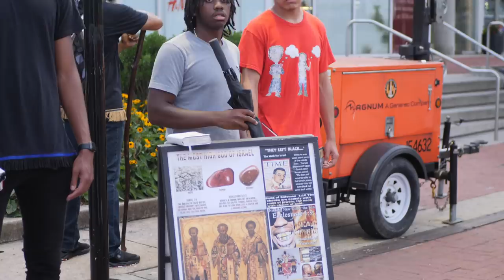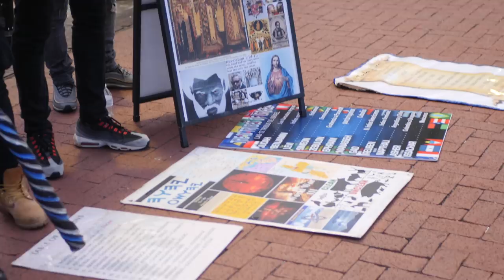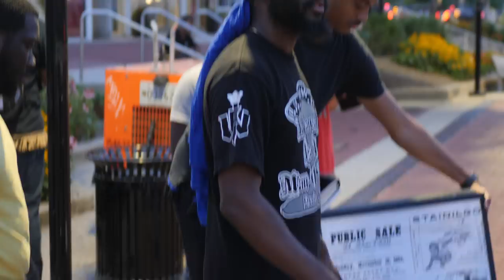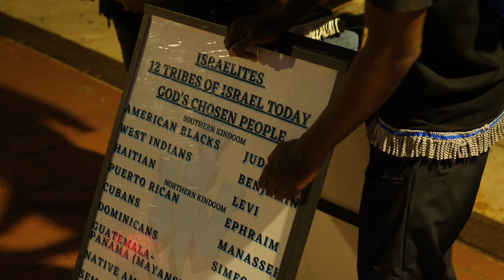2 Brothers Want To Debate Doctrine!!! Will Blood Be Shed or Will They Humble Down??!!!